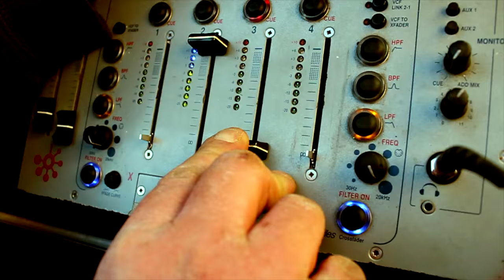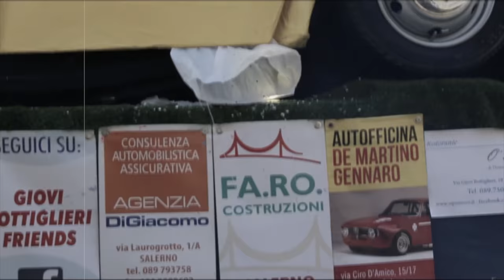Carnevale 2016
GIOVI ORGANIZZAZIONE PAOLO DE MARTINO ALESSIO SABATINO GENNARO DE MARTINO ANTONIO MONETTI